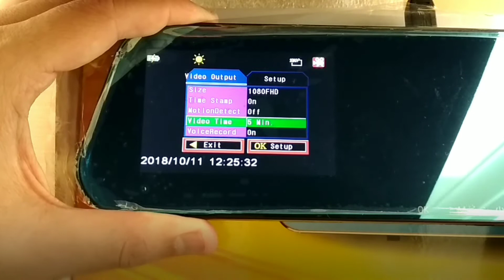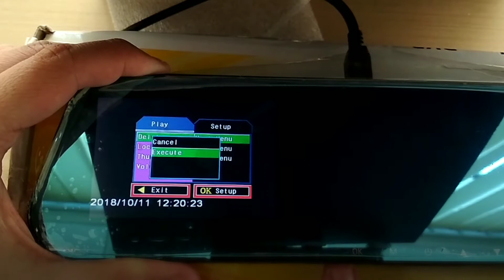Unboxing & Review Cheap Chinese Car DVR Dash Cam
Unboxing
Car DVR / Dash Cam
Chinese brand
Cheap car DVR
Bought from Shopee